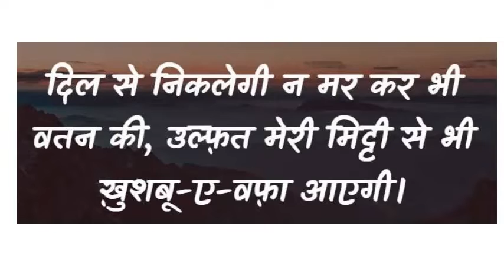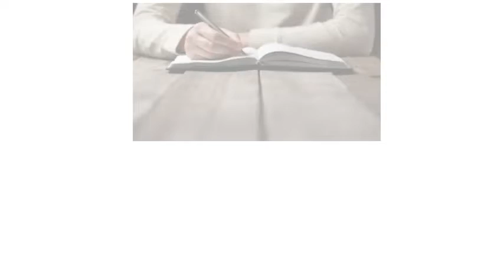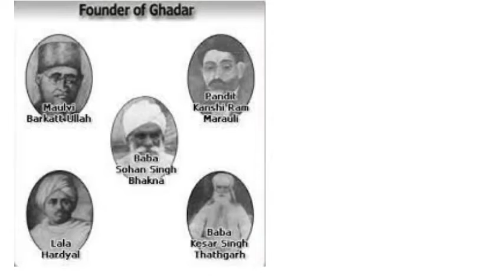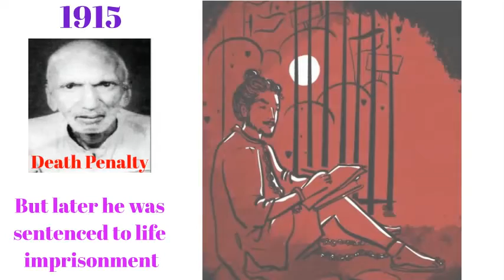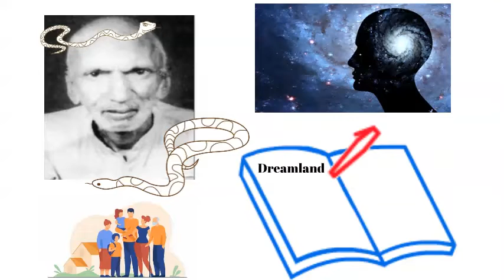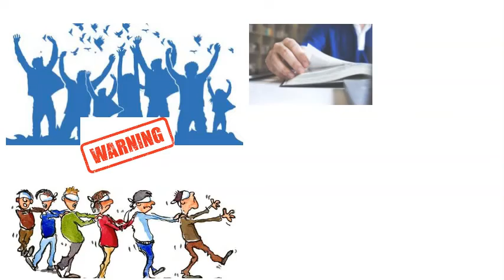Why I am an Athiest & Introduction to Dreamland by Bhagat Singh Book Summary in Hindi - Audiobook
Introduction to Dreamland by Bhagat Singh
ड्रीमलैंड की भूमिका  - शहीद भगत सिंह

why i am an atheist? book summary
Introduction to Dreamland book summary
Bhagat Singh book summary
Why I am an Atheist? audio book
Introduction to Dreamland audio book

Zindagi to apne dum par hi jiya jata hai.. Dusro ke kandho par toh sirf janaje uthaye jaate hai.
- Bhagat Singh

“When your last days come, you will begin to believe.”
“No, dear sir, Never shall it happen. I consider it to be an act of degradation and demoralization. For such petty selfish motives, I shall never pray.”
- Bhagat Singh

“My life has been dedicated to the noblest cause, that of the freedom of the country. Therefore, there is no rest or worldly desire that can lure me now.”
- Bhagat Singh

Introduction to Dreamland
Bhagat Singh

Bhagat Singh wrote “Introduction to Dreamland” in 1930 when he was incarcerated in the Lahore central jail. This  was published in Lala Lajpat Rai’s weekly newspaper, “The People.”

x x x x x x